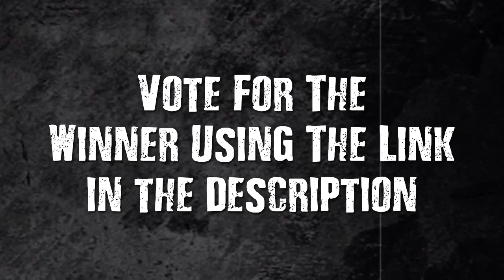WWE 2K14: Aubrey Sitterson CAWmpetition Finalists! Vote For The Winner!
AJSim's "4 Faces Of Aubrey" comic explaining the transformation of Aubrey into his alternate attires:

Voting closes on Friday 25th October at 11:59pm BST.